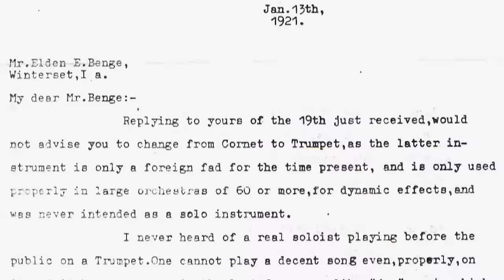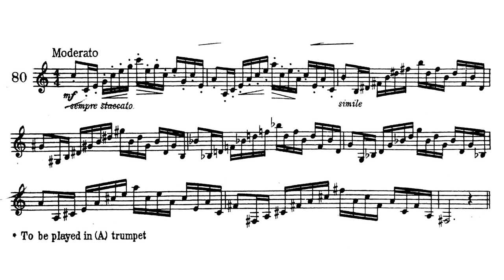Thomas Stevens: The Schlossberg Workshop At Chosen Vale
Many consider Max Schlossberg to be the father of American trumpet playing, as opposedi to the American cornet-based tradition that prevailed during the early to mid-20th century. Thomas Stevens has had a career long fascination with Schlossberg’s actual teaching practices m pedagogical principles, and in this videotape of his 2016 workshop at Chosen Vale, he presents some of the information gleaned from his trumpet lessons and personal encounters over the years with some of Schlossberg’s most successful and well known students, all of whom had become distinguished teacher/performers in their own rights following their student years with Professor Schlossberg.